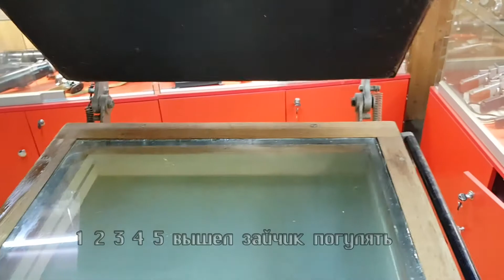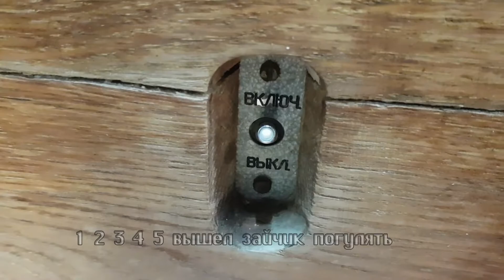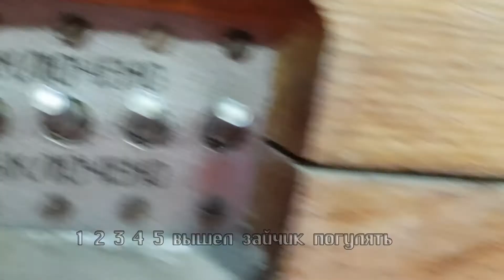Кп 8м Машина для контактной печати СССР